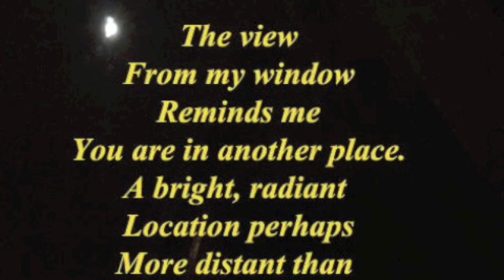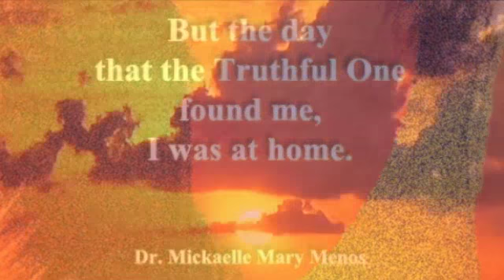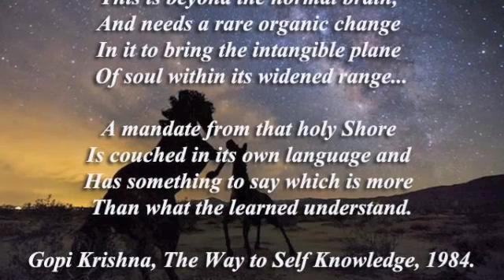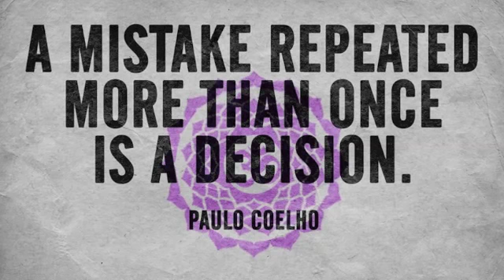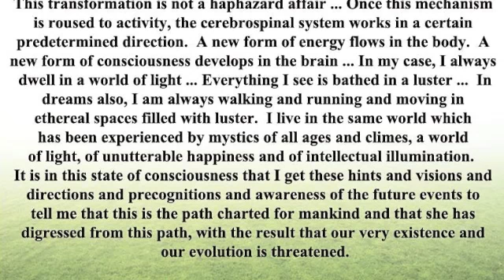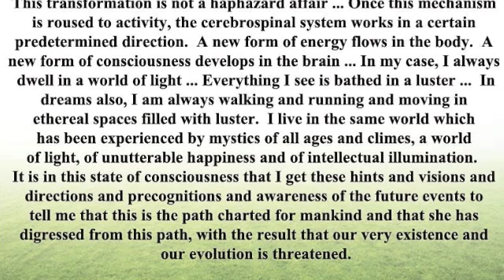Kundalini ~~ Over the Rainbow ~~ MIKAKIM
"Together for Peace" FB group renamed "Peace ~ United We Stand."  This was the Halau song when I was a student of Kumu Aupuni Iwi'ula (deceased 2011). I still practice the color processes he taught us to cleanse and activate mana. This is the aim of all spiritual practices, leading to cosmic states of consciousness.  This piece features various poets and philosophers, including Gopi Krishna text & a brief audio clip of him speaking at the end of the song.  One quote, about the cerebrospinal system from The Comte de Gabalis by the Abbe N. de Montfaucon de Villars, With a Commentary by Lotus Dudley, 1922.  Vocals, Mickaelle Dougherty.  Ukelele, Kim Patrick Dougherty.

"Over the Rainbow" (often referred to as "Somewhere Over the Rainbow") is a classic Academy Award-winning ballad, with music by Harold Arlen and lyrics by E.Y. Harburg.[1] It was written for the 1939 movie The Wizard of Oz, and was sung by actress Judy Garland in her starring role as Dorothy Gale.[1] Over time, it would become Garland's signature song. The song has become one of the most enduring standards of the 20th century.

About five minutes into the film, Dorothy sings the song after failing to get her aunt and uncle to listen to her relate an unpleasant incident involving her dog, Toto, and the town spinster, Miss Gulch. Dorothy's Aunt Em tells her to "find yourself a place where you won't get into any trouble." This prompts Dorothy to walk off by herself, musing to Toto, "'Some place where there isn't any trouble.' Do you suppose there is such a place, Toto? There must be. It's not a place you can get to by a boat, or a train. It's far, far away. Behind the moon, beyond the rain..." at which point she begins singing.